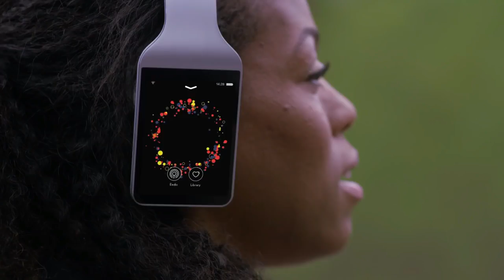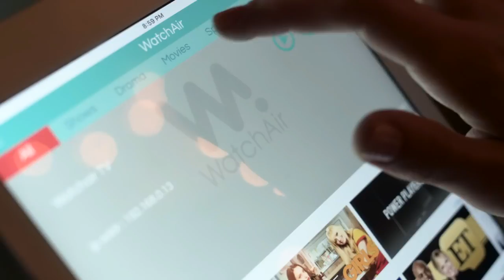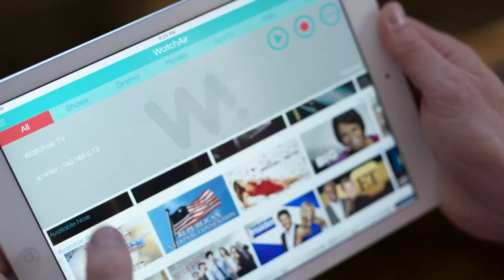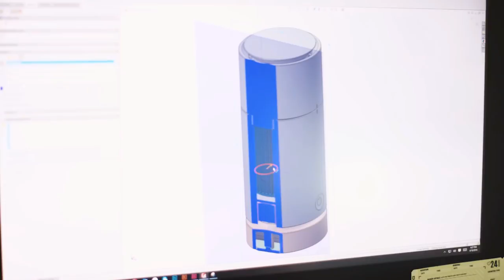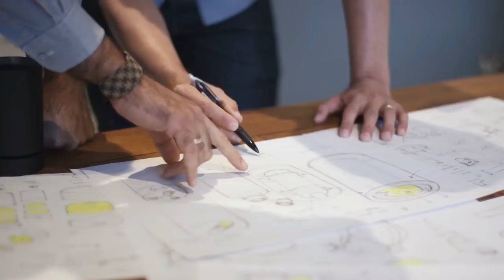5 Crazy Invention Will Blow your MIND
Top 5 Crazy Invention Will Blow your MIND